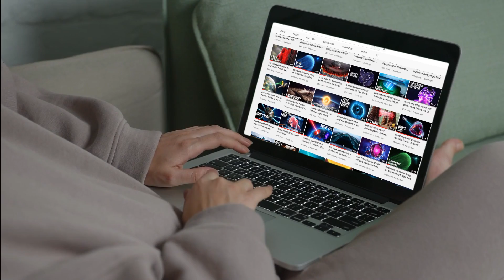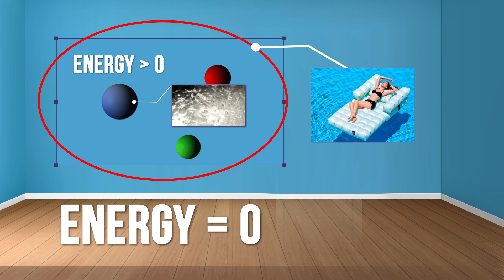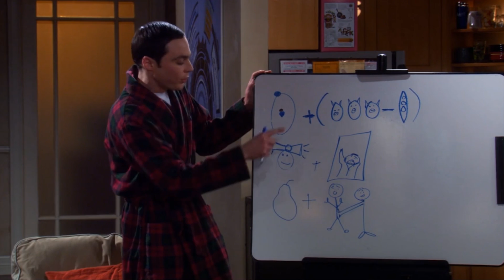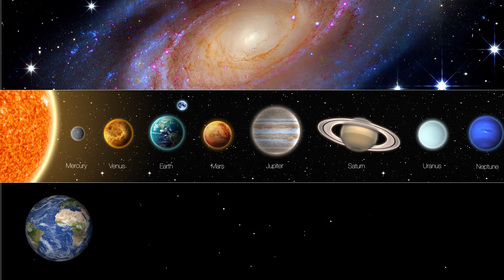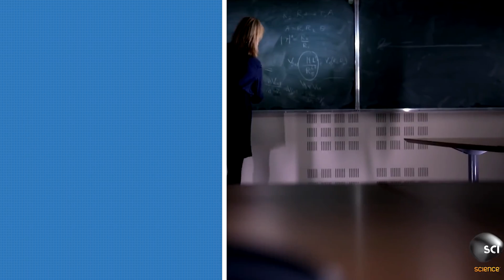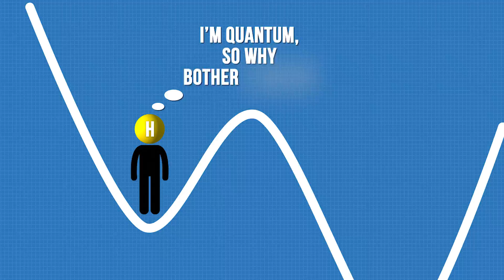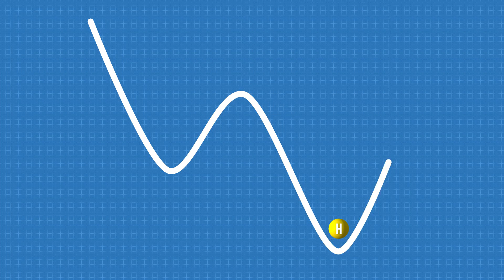The Vacuum Catastrophe. The Worst Thing That Can Happen to the Universe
In this video, you are going to learn: what dangers are waiting for us in seemingly empty places? Can physicists on Earth destroy the entire cosmos? And most importantly, can a vacuum end the world we know and love?